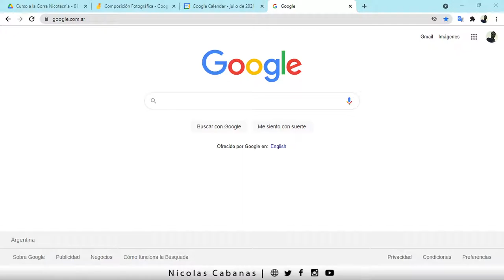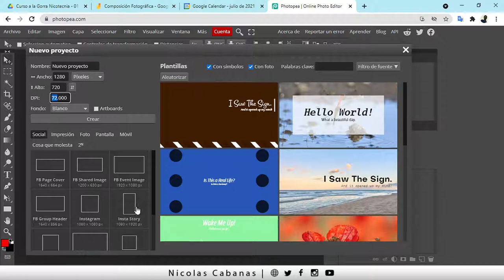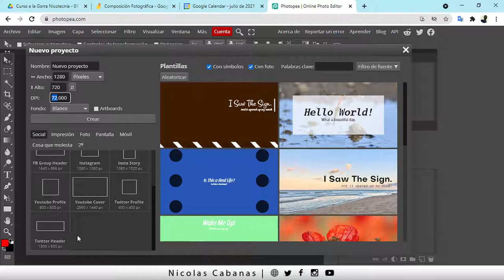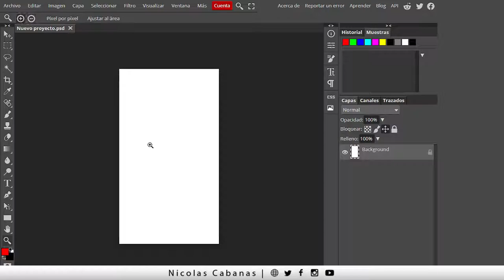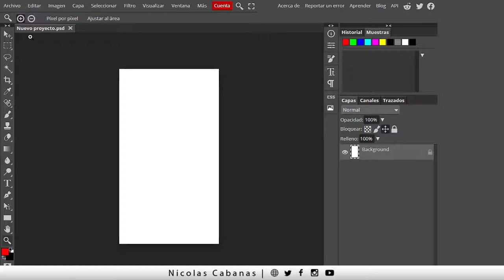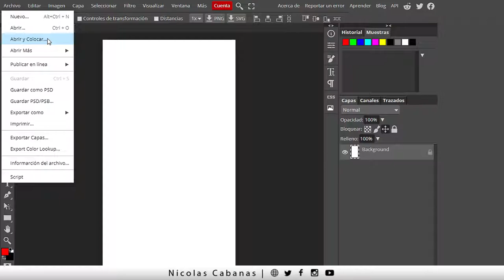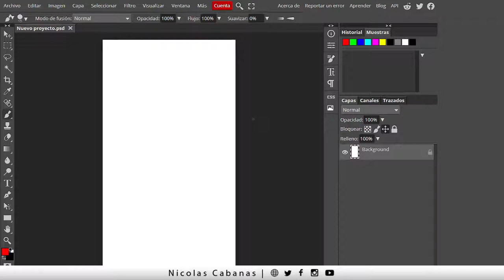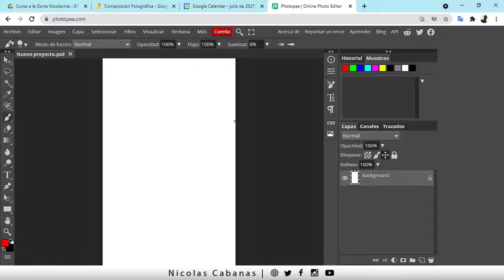Como hacer Fotomontajes con Photopea [Clase 1B] Como usar Photopea y Herramientas más importantes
Para hacer fotomontajes vamos a usar el programa gratuito PHOTOPEA para crear nuestros fotmontajes.

Sobre Mi
Temas relacionados
nicotecnia,photopea tutorial español,photopea quitar fondo,photopea fotomontaje,como usar photopea para editar fotos,como usar photopea online,como usar photopea para dibujar,como se usa photopea,como seleccionar en photopea,como subir una imagen a photopea,como poner una imagen sobre otra en photopea,como editar photopea,como recortar en photopea,como transformar en photopea,capas,mascaras,mascara de capa,ocultar mascara,como poner sombra a una imagen en photopea